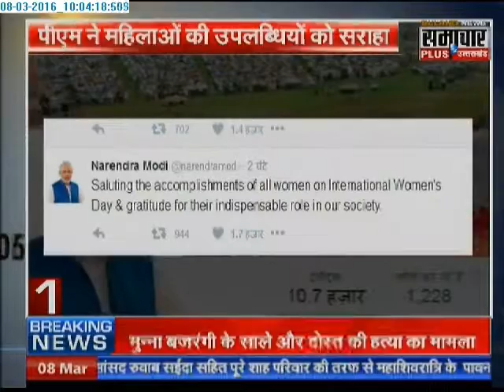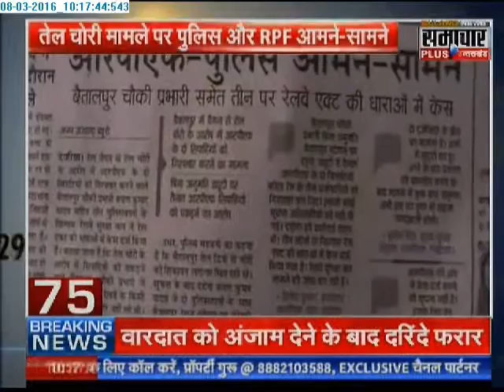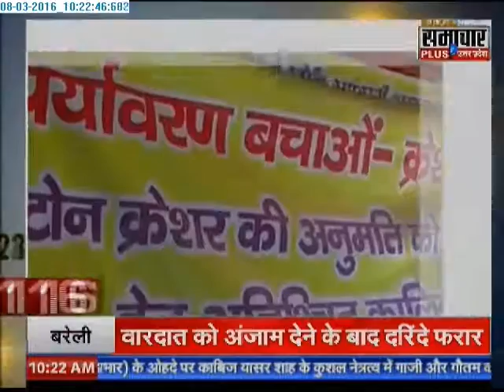Samachar Plus News: Non Stop 150 News | 08 Mar 2016